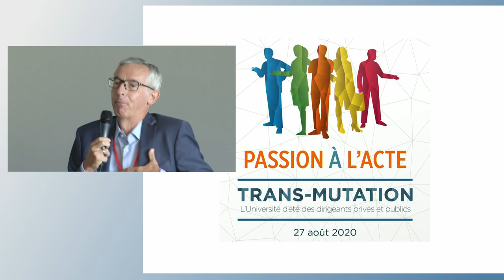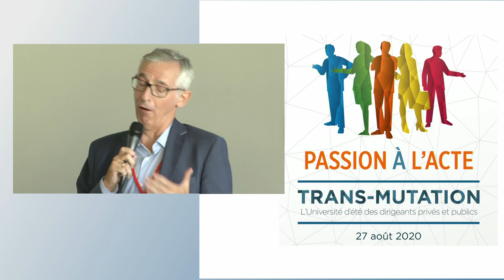Bernard Coulie - conclusions 11ème université d'été Trans-Mutation, "Passion à l'acte"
Bernard Coulie, recteur honoraire UCL,  clôture de la 11ème université d'été Trans-Mutation, "Passion à l'acte", en prolongement du thème 2019 "Mutation ou effondrement".
Orateurs : Aurélien Barrau, Sébastien Bohler, Emile Servan-Schreiber, Christian Gollier, Adélaïde Charlier, Alexandre Florentin, Dominique Méda, Satish Kumar